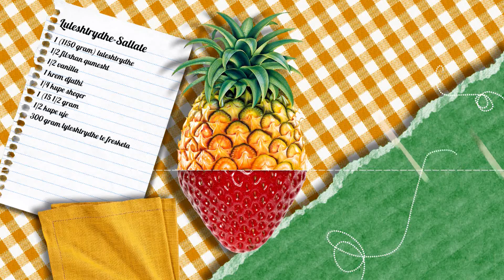Report Tv -Rreze Dielli, Gatimi "Kashta Ibe" 3 Prill Pjesa 2